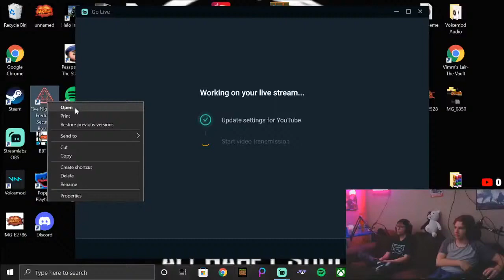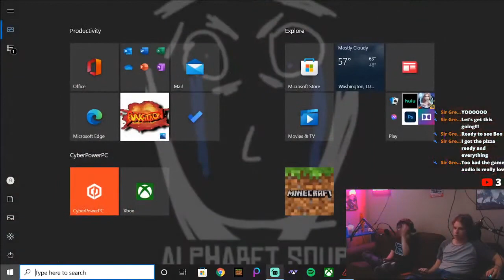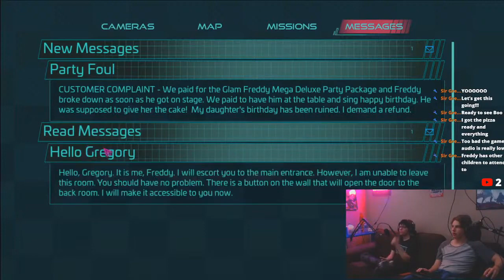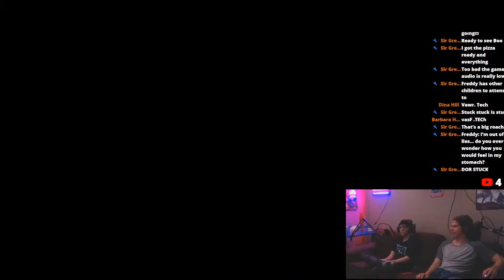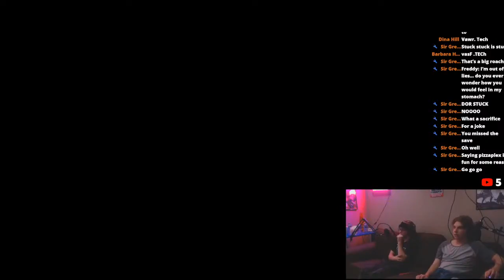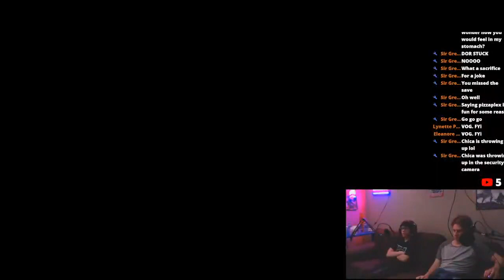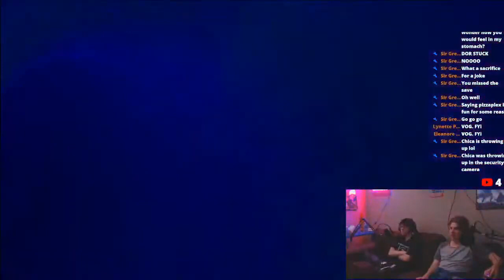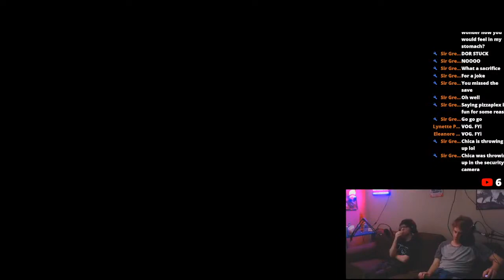BunkatronLIVE | Five Nights At Freddy's Security Breach(1) (12/17/2021 VOD)